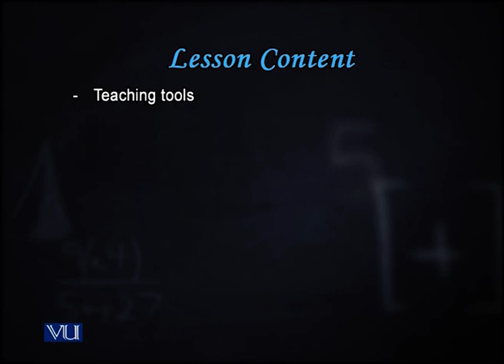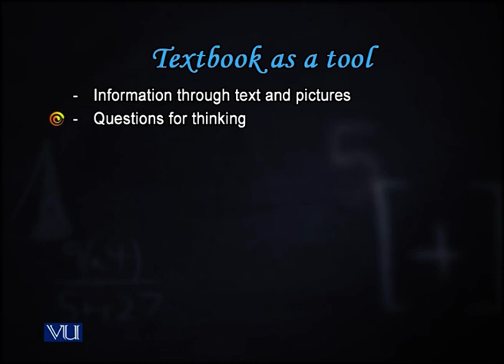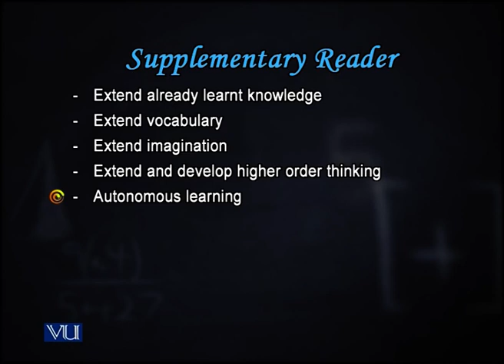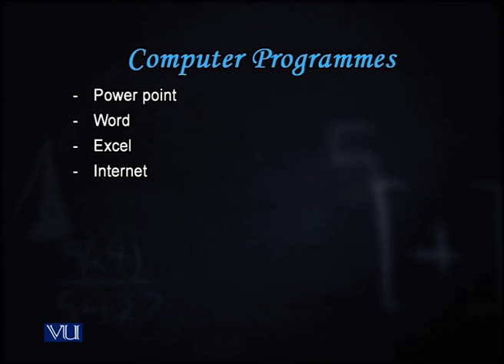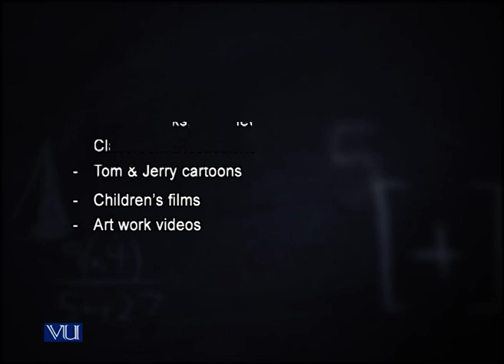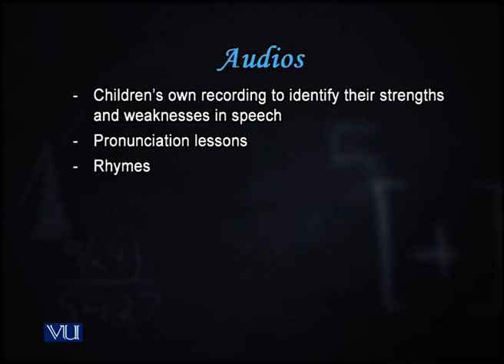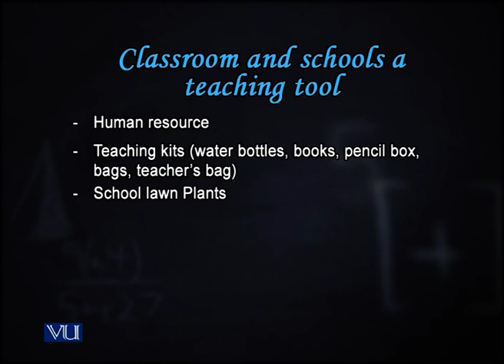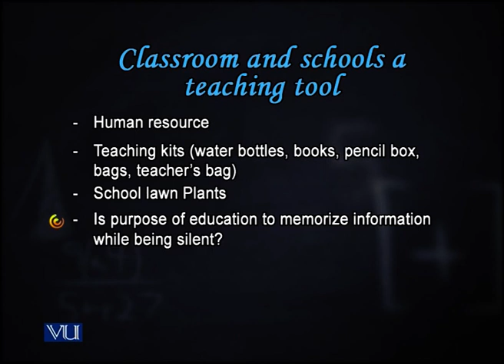Teaching Tools | Introduction to e-Learning & Teaching for Faculty | VU001F_Topic012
Topic012: Teaching Tools,
By Ms. Qudsia Kalsoom